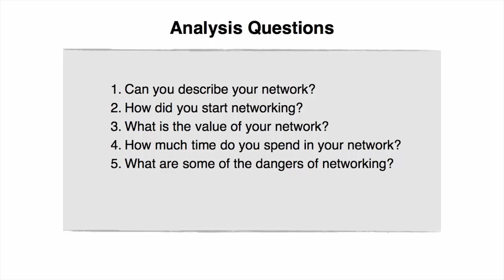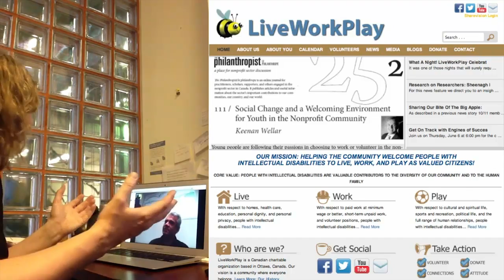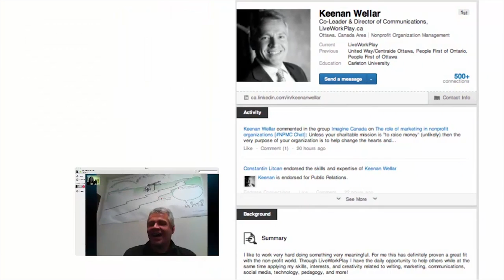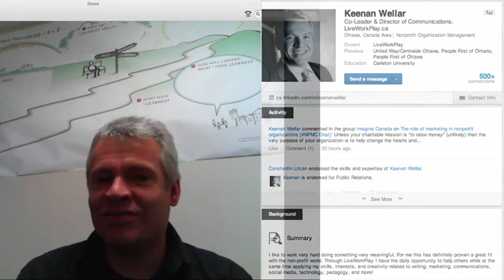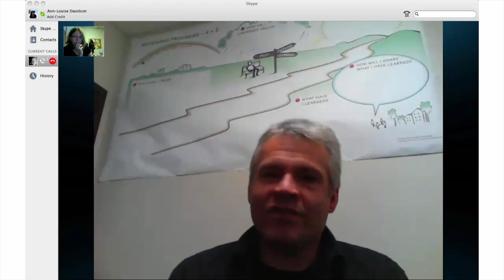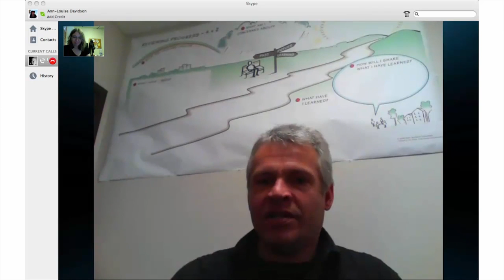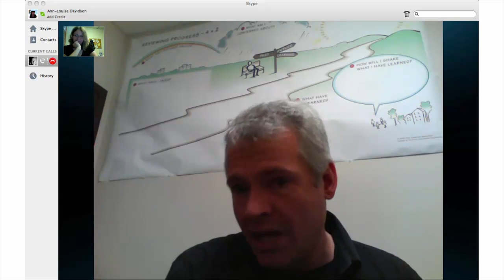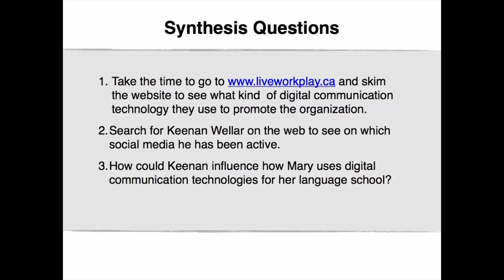5.2 Interview with Networking Expert Keenan Wellar